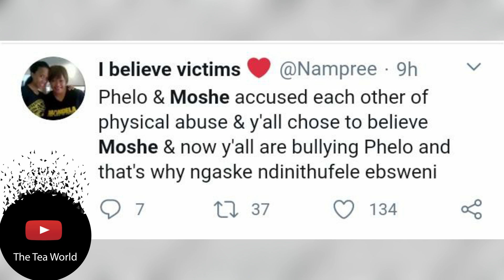Here Is Why Phelo Bala and Moshe Ndiki Where Trending Today